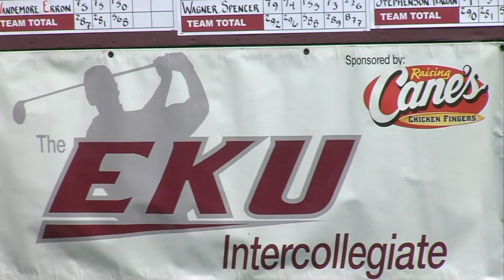EKU Intercollegiate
Eastern Kentucky Universities Men's Golf team won the EKU Intercollegiate Tournament for the second year in a row!